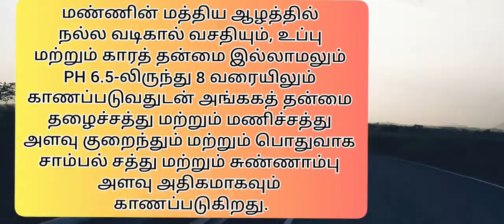மண் வகை | மாலை நேரம் | கிராமத்து சிறுவர்கள் | கிராமத்து வாழ்க்கை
இந்த காணொளியில் எங்கள் பகுதியில் காணப்படும் மண் வகை பற்றியும் மற்றும் இனிய மாலை நேர சுற்றல் பற்றியும் பதிவிட்டுள்ளோம்...